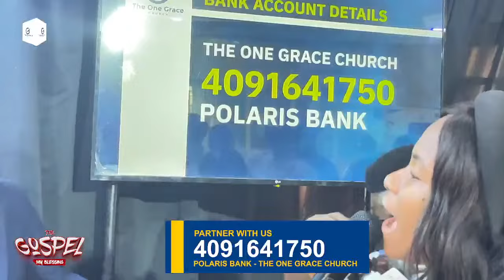The Gospel 3 (My Blessing) - Pastor Ifeoluwa Idowu